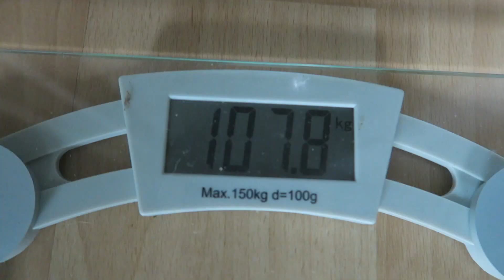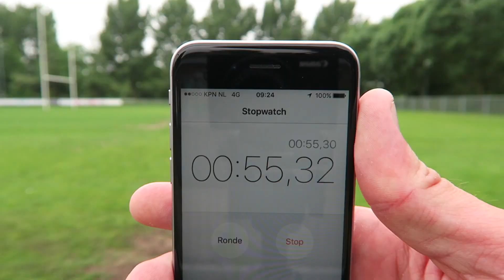Cardio, de beste en efficiëntste manier!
Volg ons!
➢ 15% Kortingscode Myprotein NL: jorellafit

Wat is de beste cardio manier? Er zijn  verschillende soorten cardio en vandaag vertel ik welke cardio het beste en effectiefste zijn!